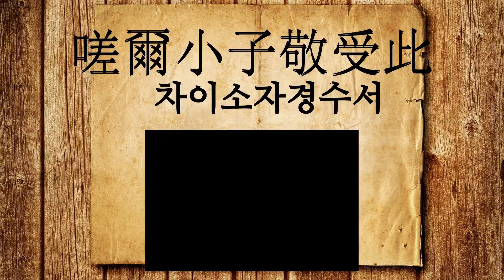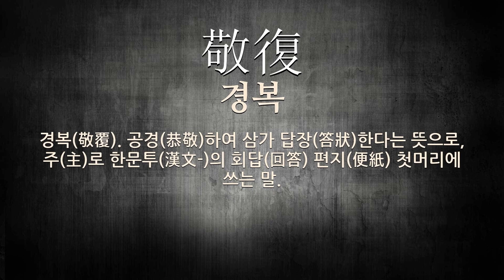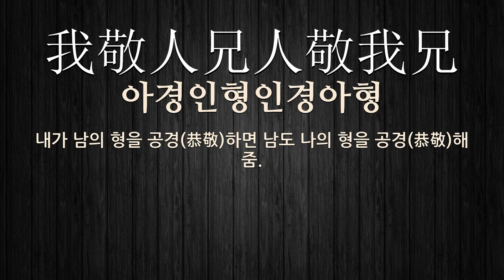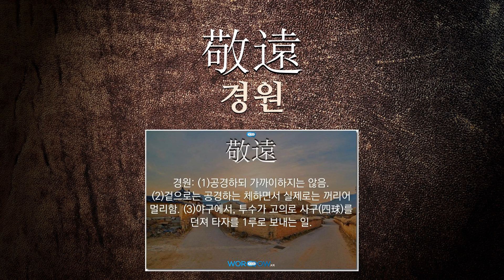공경에 관한 한자어/사자성어 43개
공경에 관한 한자어 및 사자성어를 자세하게 풀이해 드립니다.

[공경에 관한 한자/한자어/사자성어 목록: 43개]
1) 上和下睦(상화하목): 위에서 사랑하고 아래에서 공경(恭敬)함으로써 화목(和睦)이 됨.
2) 嗟爾小子敬受此(書차이소자경수서): 자, 너희 어린이들아! 공경(恭敬)하는 마음으로 이글을 받아들여야 함.
3) 敬畏之心(경외지심): 공경하면서 두려워하는 마음.
4) 洞洞屬屬(동동촉촉): 공경하고 삼가며 매우 조심스러움.
5) 崇祖尙門(숭조상문): 조상을 우러러 공경하고 문중(門中)을 위함.
6) 敬天勤民(경천근민): 하늘을 공경하고 백성을 위하여 부지런히 일함.
7) 善與人交(선여인교): 남을 공경하여 오래 잘 사귐.
8) 赫世公卿(혁세공경): 대대로 지내는 높은 벼슬. 또는 그 벼슬아치.
9) 敬復者(경복자): 공경하여 답장한다는 뜻으로, 주로 한문 투의 편지글 답장 첫머리에 쓰는 말.
10) 復啓(복계): 답장으로 말씀드린다는 뜻으로, 한문 투 편지의 첫머리에 쓰는 말.
11) 言思必忠事思必敬(언사필충사사필경): 말은 반드시 충직(忠直)하게 할 것을 생각하고, 일은 반드시 공경(恭敬)의 자세(姿勢)로 할 것을 생각함.
12) 敬復(경복): 경복(敬覆). 공경(恭敬)하여 삼가 답장(答狀)한다는 뜻으로, 주(主)로 한문투(漢文-)의 회답(回答) 편지(便紙) 첫머리에 쓰는 말.
13) 長者慈幼幼者敬長(장자자유유자경장): 어른은 어린이를 사랑하고 어린이는 어른을 공경(恭敬)해야 함.
14) 父子有親(부자유친): 오륜(五倫)의 하나. 아버지와 아들 사이의 도리는 친애에 있음을 이른다.
15) 孝悌忠信(효제충신): 어버이에 대한 효도, 형제끼리의 우애, 임금에 대한 충성과 벗 사이의 믿음을 통틀어 이르는 말.
16) 敬人者人恒敬之(경인자인항경지): 다른 사람들을 공경(恭敬)하는 사람은 다른 사람들도 늘 그를 공경(恭敬)해준다는 말.
17) 事師如親必敬必恭(사사여친필경필공): 스승 섬기기를 어버이 섬기듯하여 반드시 공경(恭敬)하고 반드시 공손(恭遜)하게 하여야 함.
18) 承上接下(승상접하): 윗사람을 받들고 아랫사람을 거느려 그 사이를 잘 주선함.
19) 敬覆(경복): 경복(敬復). 공경(恭敬)하여 삼가 답장(答狀)한다는 뜻으로, 주로 한문투(漢文-)의 회답(回答) 편지(便紙) 첫머리에 쓰는 말.
20) 事人如天(사인여천): 천도교에서, 한울님을 공경하듯이 사람도 그와 똑같이 공경하고 존경하여야 한다는 윤리 행위.
21) 平身低頭(평신저두): 몸을 낮추고 머리를 숙임.
22) 踐土會盟(천토회맹): 진(晉)나라 문공(文公)이 제후(諸侯)를 천토(踐土)에 모아, 주(周)나라의 천자(天子)를 공경(恭敬)하고 조공(朝貢)할 것을 맹세(盟誓)함.
23) 我敬人兄人敬我兄(아경인형인경아형): 내가 남의 형을 공경(恭敬)하면 남도 나의 형을 공경(恭敬)해 줌.
24) 敬神崇祖(경신숭조): 신(神)을 공경하고 조상을 숭배함.
25) 上敬之禮(상경지례): 모든 성인이나 천사의 지위보다 훨씬 높은 성모 마리아에 대한 특별한 공경.
26) 能孝能悌莫非師恩(능효능제막비사은): 부모(父母)님께 효도(孝道)하고 어른을 공경(恭敬)할 수 있음은 스승의 은혜(恩惠)가 아님이 없음.
27) 狎而敬之(압이경지): 친압하면서도 공경한다는 뜻으로, 아주 친근한 사이일지라도 공경하는 마음을 잃지 않는다는 의미.
28) 賢閤(현합): 남의 아내를 높여 이르는 말.
29) 敬鬼神而遠之(경귀신이원지): 공경(恭敬)하나 가까이 하지 않음.
30) 磬折(경절): 공경하는 태도로 경쇠 모양으로 허리를 굽혀 절함.
31) 敬天思想(경천사상): 하늘을 공경하는 종교적 사상.
32) 愛親敬長(애친경장): 어버이를 사랑하고 어른을 공경함.
33) 齊眉(제미): 밥상을 눈썹과 가지런하도록 공손히 들어 남편 앞에 가지고 간다는 뜻으로, 남편을 깍듯이 공경함을 이르는 말.
34) 相敬如賓(상경여빈): 부부(夫婦)는 가장 가까운 사이이지만, 늘 공경(恭敬)하기를 마치 손님을 대하듯이 한다는 말.
35) 敬老思想(경로사상): 노인을 공경하는 생각.
36) 擧案齊眉(거안제미): 밥상을 눈썹과 가지런하도록 공손히 들어 남편 앞에 가지고 간다는 뜻으로, 남편을 깍듯이 공경함을 이르는 말.
37) 賢賢易色(현현역색)
38) 兄友弟恭(형우제공)
39) 敬天愛人(경천애인)
40) 愼終追遠(신종추원)
41) 敬遠(경원)
42) 愛之敬之夫婦之禮(애지경지부부지례): 서로 사랑하고 공경(恭敬)하는 것이 부부(夫婦) 간(間)의 예의(禮儀)임.
43) 敬而遠之(경이원지): (1)공경하되 가까이하지는 않음. (2)겉으로는 공경하는 체하면서 실제로는 꺼리어 멀리함.